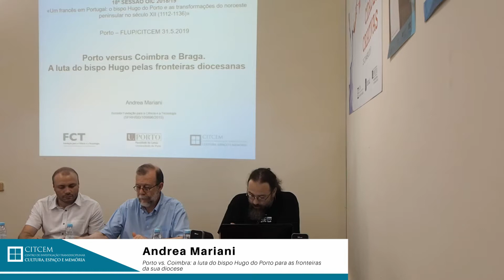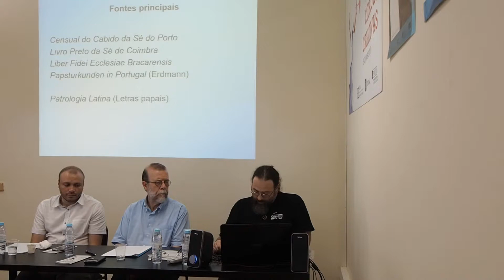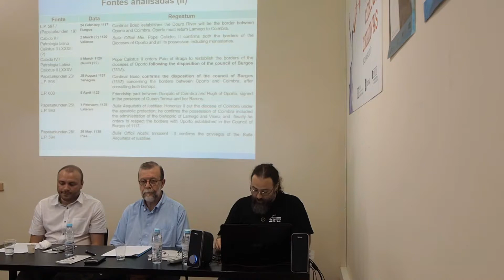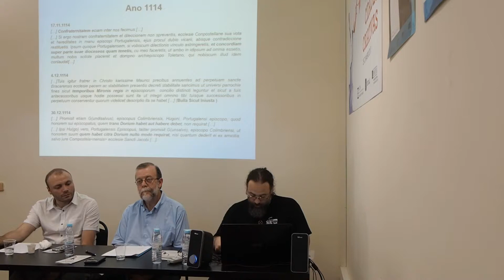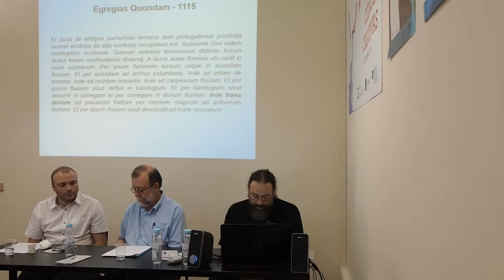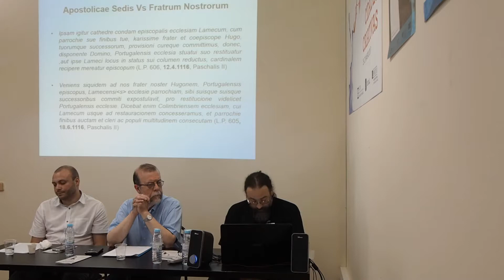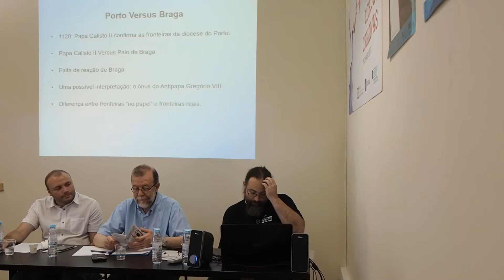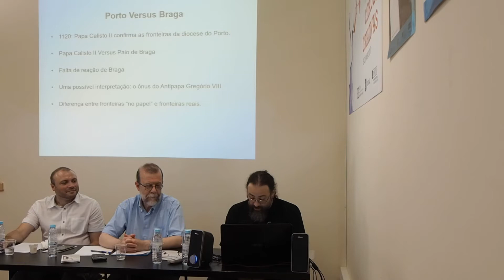Andrea Mariani – Porto vs. Coimbra: a luta do bispo Hugo do Porto para as fronteiras da sua diocese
Oficinas de Investigação CITCEM 2018/19.
Sessão 18 - «Um francês em Portugal: o bispo Hugo do Porto e as transformações do noroeste peninsular no século XII (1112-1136)»

Apresentação de Andrea Mariani – Porto vs. Coimbra: a luta do bispo Hugo do Porto para as fronteiras da sua diocese.